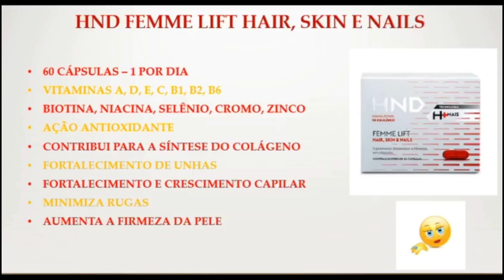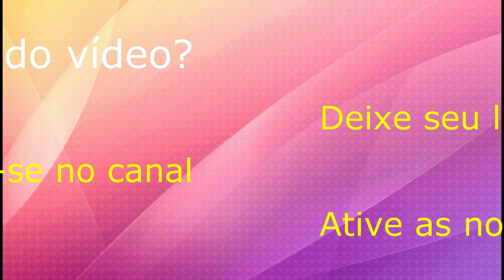(#82) Femme Lift Hair Skin and Nails - a pílula da beleza da Hinode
O nutricosmético Femme Lift Hair Skin and Nails da Hinode é uma verdadeira pílula da beleza, agindo no fortalecimento de cabelos e unhas e no embelezamento da pele.
Nesse vídeo explico a ação de cada componente dessa formulação campeã em resultados e com excelente custo/benefício.

Baixe gratuitamente nosso e-book "Consumo Inteligente - aprenda a economizar e gerar renda com esse hábito" clicando no link abaixo:

Instagran: @gloriatoledocosmetologa

Fanpage: @gloriatoledocosmetologa